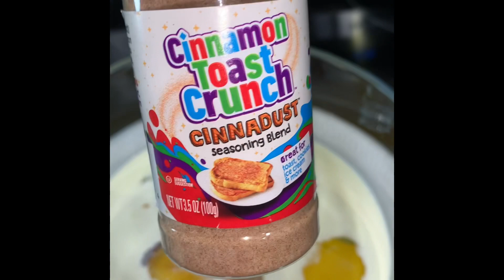Making breakfast | Cinnamon roll French toast | cook with me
Cinnamon rolls
Eggs
Milk
Heavy cream
Vanilla extract
Cinnamon sugar
Powered sugar
Whipped cream
Breakfast sausage
Cheese